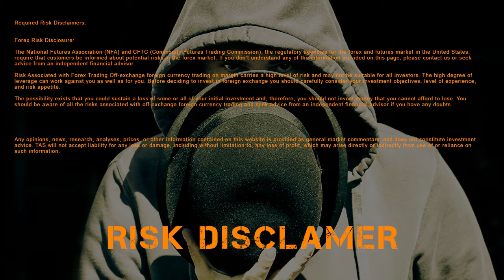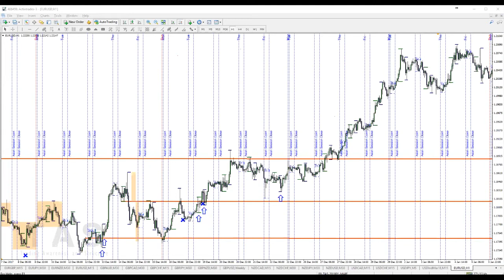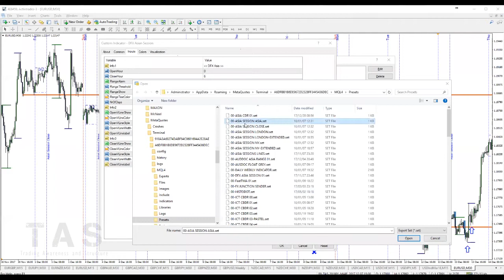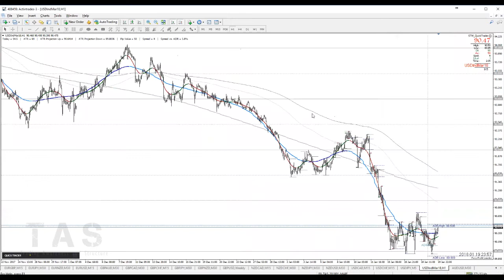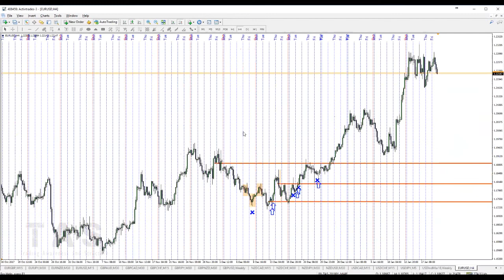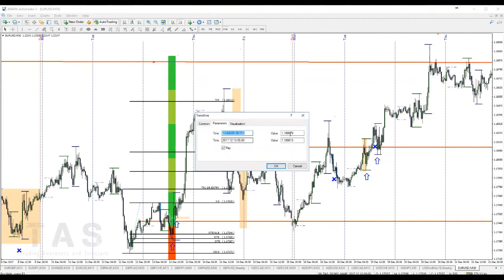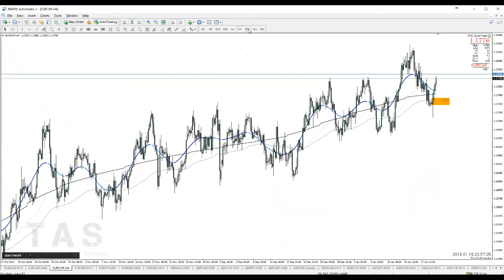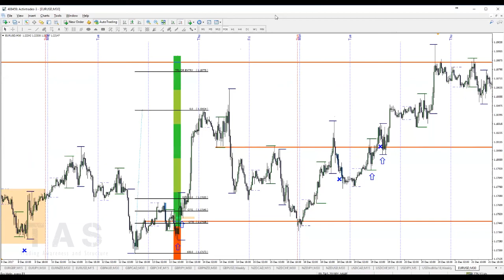Break in price Structure and how to trade it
Break in structure is a big part of how I trade. I explain here the basics of it.

Test your strategy before you commit real money into the markets.

There are many paths to becoming a good analyst and a good trader.

These are different paths. You must take them both.

The paths are not easy, but once you get to the end, you'll know you are there.